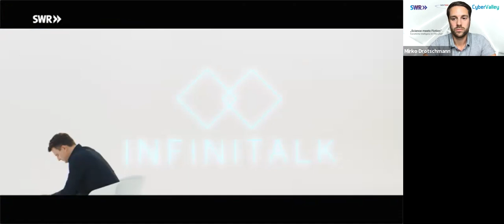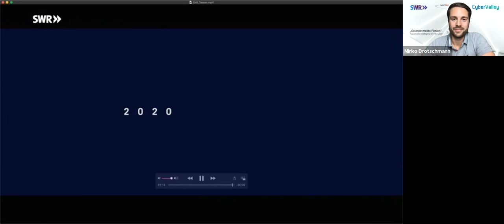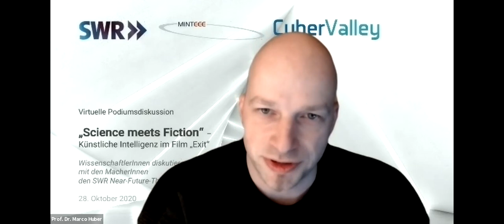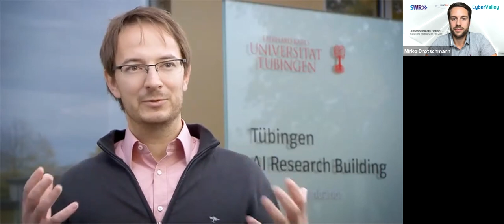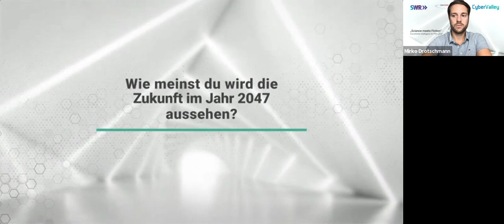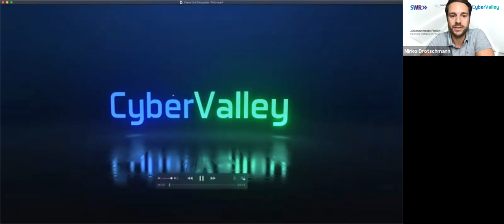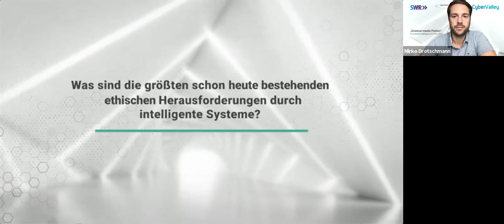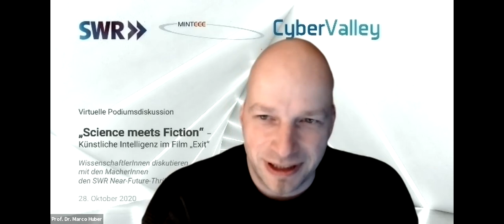Science meets Fiction | Künstliche Intelligenz im Film „Exit“ | MINTEEE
WissenschaftlerInnen diskutieren mit den MacherInnen den SWR Near-Future-Thriller  „Exit“

Eine Kooperationsveranstaltung von MINTEEE und der Cyber Valley Initiative mit Unterstützung des SWR

Mediathek 28.10.20 | 88:20 Min. | Verfügbar bis 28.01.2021

Teilnehmerinnen und Teilnehmer:
– Katharina Dufner (SWR-Redakteurin)
– Prof. Dr. Marco Huber (Leiter des Cyber Valley KI-Fortschrittszentrums „Lernende Systeme“, Fraunhofer IPA, Universität Stuttgart)
– Prof. Dr. Ulrike von Luxburg (Professorin für Theorie des Maschinellen Lernens an der Universität Tübingen; Sprecherin des Exzellenzclusters “Maschinelles Lernen: Neue Perspektiven für die Wissenschaft”)
– Sebastian Marka (Regisseur)
– Erol Yesilkaya (Drehbuchautor)

Moderation: Mirko Drotschmann (MrWissen2go)